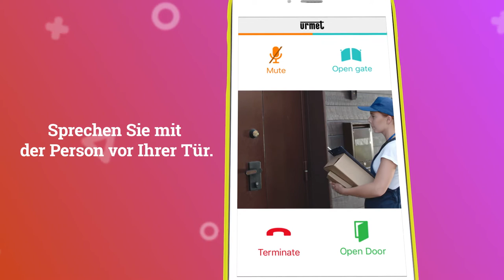Urmet CallMe verbindet — die App, die Ihre Türstation mobil macht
CallMe ist eine exklusive Neuheit der Urmet-Technologie, die Ihnen die Möglichkeit gibt, an der Sprechanlage oder der Videosprechanlage zu antworten und Türen sowie Tore direkt vom Smartphone oder Tablet aus zu öffnen.
Sind Sie berufsbedingt außer Haus oder im Urlaub? Sie brauchen keine Angst zu haben, wer bei Ihnen Klingeln könnte: mit CallMe wissen Sie immer, wer es ist.
Weitere Informationen goo.gl/nF74ev